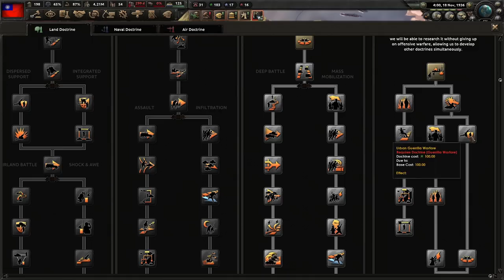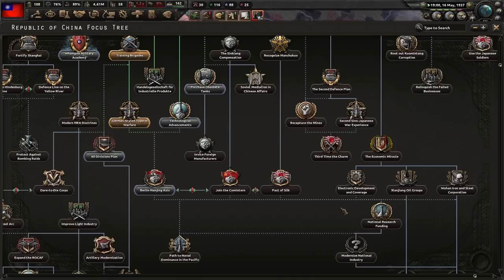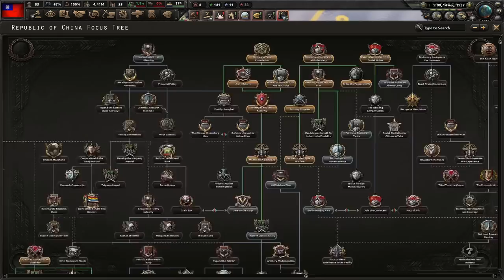Chiang Kai-Shek Says No To Japan! United UMC - Republic of China (Historical) #1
China has been in a terrible position since the Japanese invaded years ago, and even some may say since the beginning of the Chinese monarchy. But! We will not stop in our quest to democratize China. Japan may strike, the communists may try to kill us, and the Europeans may attempt to stop us, but we will become a global power!

Mods Used: United UMC, Player-led Peace Conferences, State Transfer Tool Mod